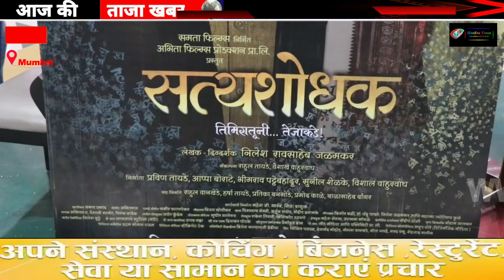Satyashodhak Film Special Screening, Artist - Sandeep Kulkarni, Rajashree Deshpande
ieveeratimes youtube channel सिनेमा, संगीत , कला , साहित्य, राजनीति  और अन्य क्षेत्रों की महान हस्तियों को समर्पित है। इस चैनल के माध्यम से विभिन्न क्षेत्रों की प्रमुख हस्तियों के विभिन्न पहलूओं को आपके सामने लाने का प्रयास किया जाता है। some contents are used for educational/entertainment purpose under fare use policy